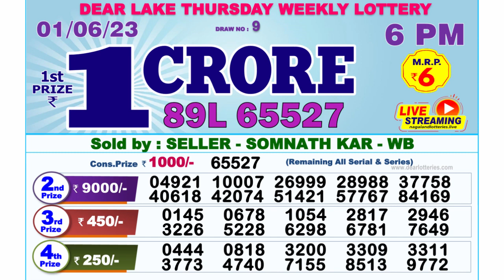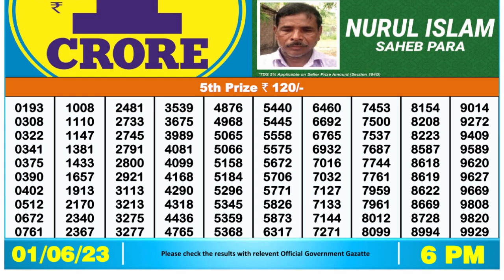Nagaland Lottery Sambad Live 6pm 01.06.23